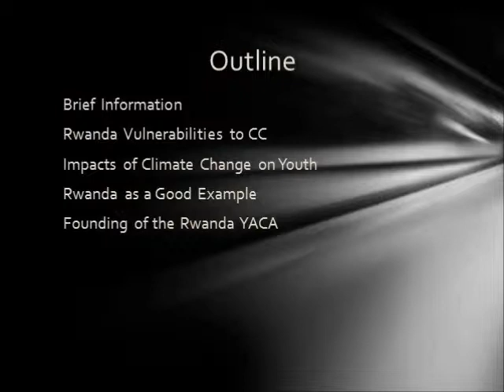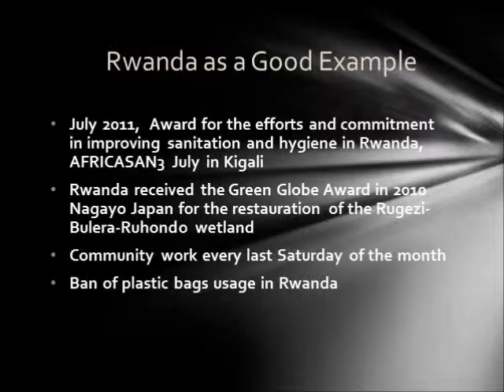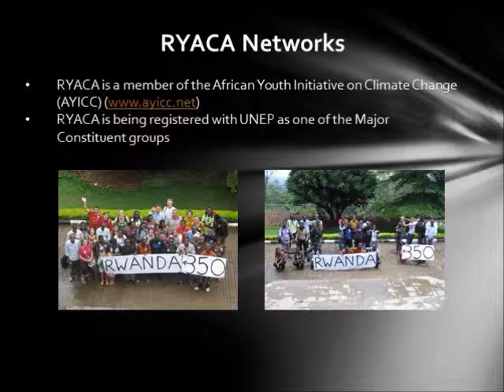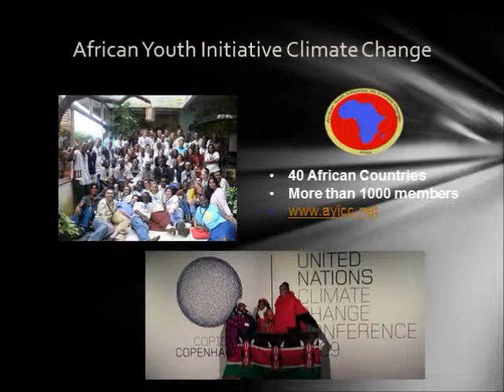Rwanda YACA Trailer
All you need to know about Rwanda YACA aka RYACA